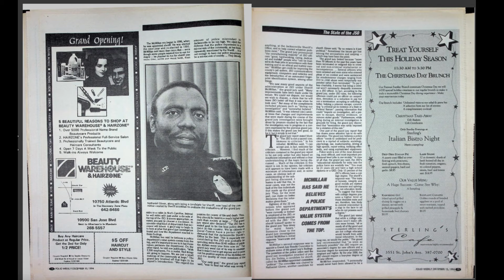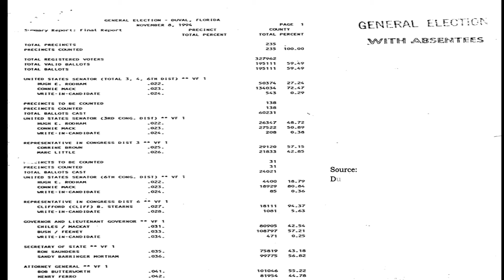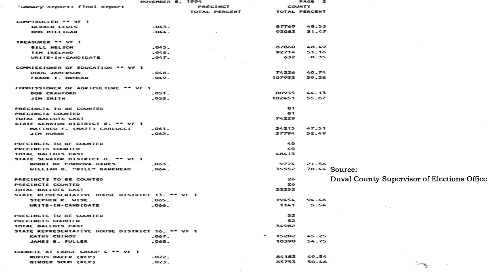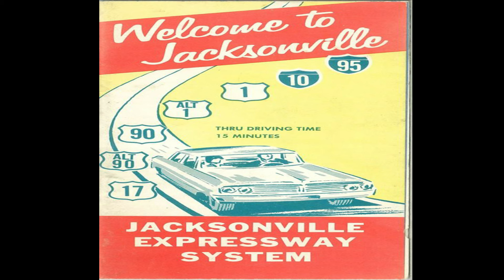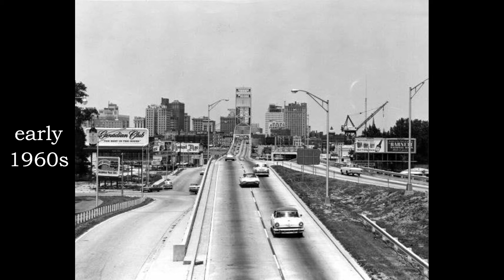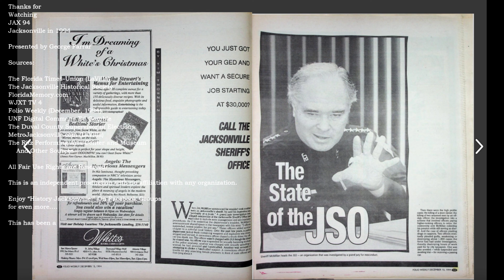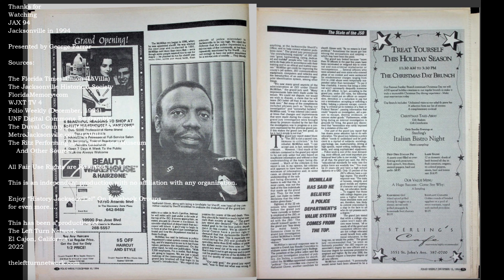JAX 94 Jacksonville in 1994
This is a simulcast from TheJaxLife Channel.